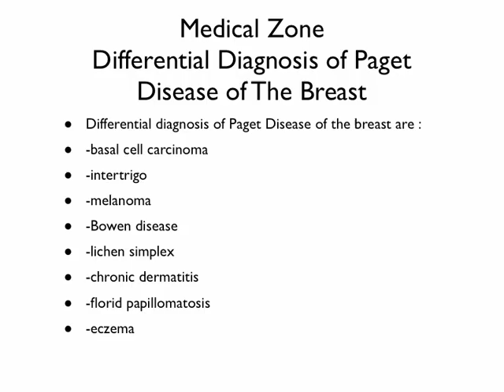Medical Zone - Differential Diagnosis of Paget Disease of The Breast